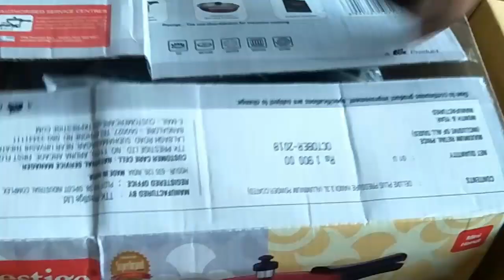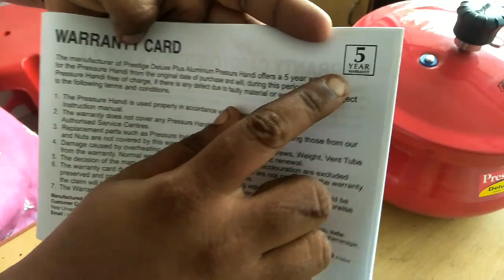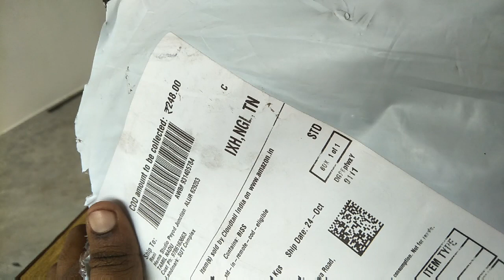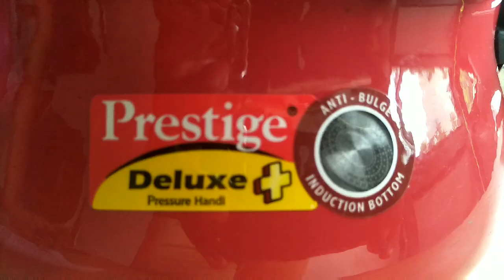Amazon Shopping haul Video in Tamil/Cookware Collection haul and review in Tamil/small kitchen scale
Pressure Cooker Prestige Deluxe Plus Mini Junior Induction Base Aluminium Pressure Handi, 3.3 Litres, Flame Red

Adbucks Omic Classic Range Mini Uttappa Aluminium PTFE Non-stick Tawa (Red and Black, 27cm Diameter)
Generic Electronic Kitchen Digital Weighing Scale, Multipurpose (White, 10 Kg)